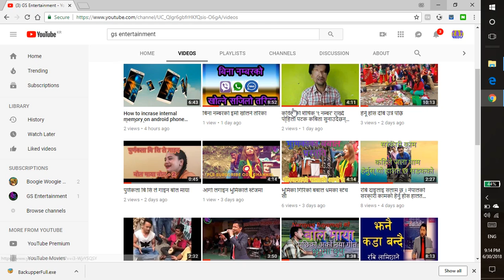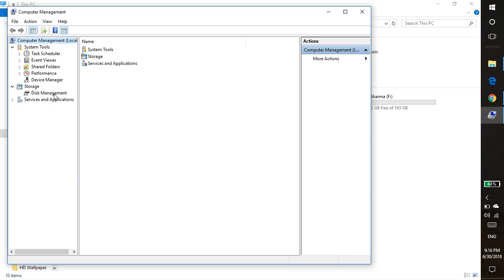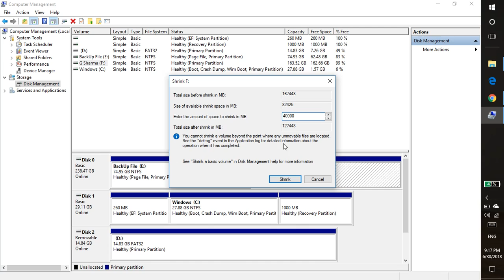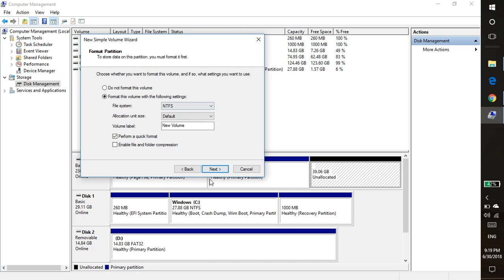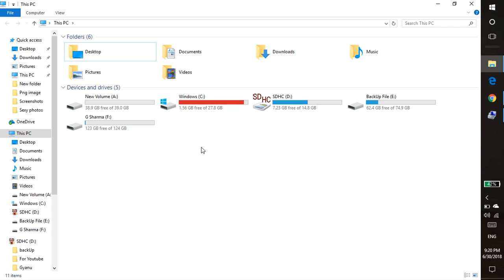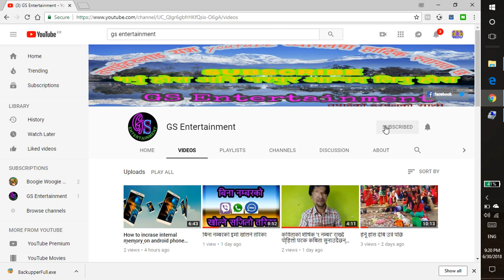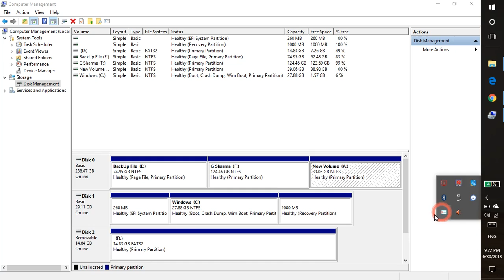how to Partition hard drive disk on windows 10 in nepali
साथै हाम्रो च्यानलका videos तपाईं हरुलाइ कस्तो लागि रहेका छन र आगामी दिनमा कस्ता कस्ता विदेओ हरु ल्याउदा राम्रो हुन्छ । तलको कमेन्ट् box मा लेखी दिनु होला । र ईमेल पनि गर्न सक्नु हुनेछ । तपाईंहरूको साथ सहयोग बिना हामी अधुरो हुनेछौ । तपाइँको साथले अरु पनि यस्तै यस्तै नयाँ नयाँ  जानकारीहरु ल्याउन हामीलाई सहयोग पुग्ने छ धन्यवाद ।